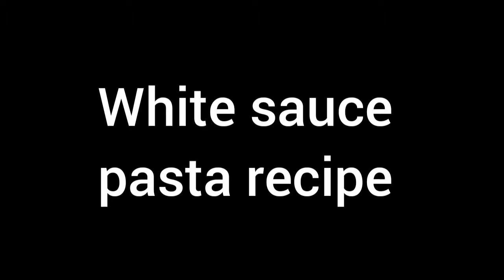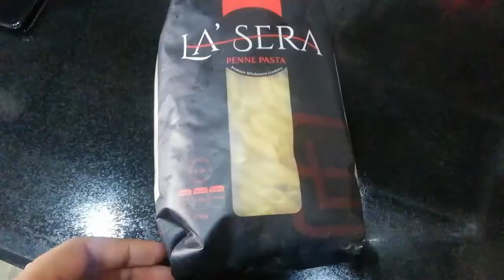valentine's day surprise dinner preparation for husband||white sauce pasta|tawa chicken|paratha roll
I gave surprise to my husband by arranging an awesome dinner for him  on Valentines day